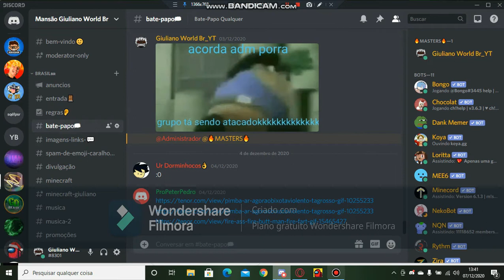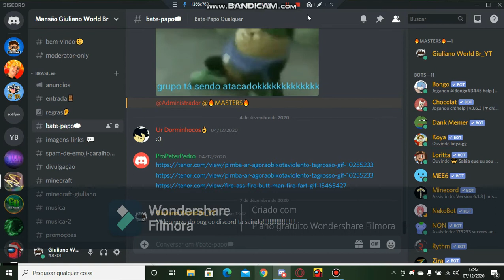Bug De Copiar nome no Discord.